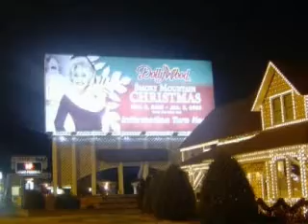Daniel DiCriscio - Dollywood, Loretta Lynn's Dude Ranch, & A.C. Trip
Daniel's trip to Dollywood, Loretta Lynn's Dude Ranch, and Atlantic City Nov. 2008